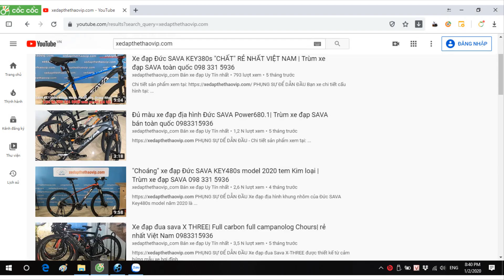Xe Đa năng 3 trong 1 Life HBR88s màu đen đỏ, TIỆN ÍCH, ĐẦY ĐỦ baga chắn bùn| Trùm xe đạp 0983315936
►Xe đạp Hybird LIFE HBR88s model 2020 là một sản phẩm tuyệt vời cho xe đạp thành phố. Xe thể thao khung nhôm cao cấp siêu nhẹ, groupset SHIMANO Tourney 24 tốc độ, lốp 700x38 giúp di chuyển nhẹ nhàng, trang bị phuộc nhún có khóa hành trình, đầy đủ baga, chắn bùn. Gía rất ưu đãi.